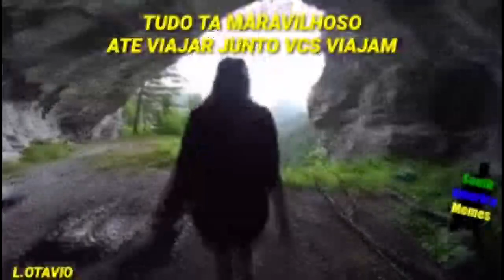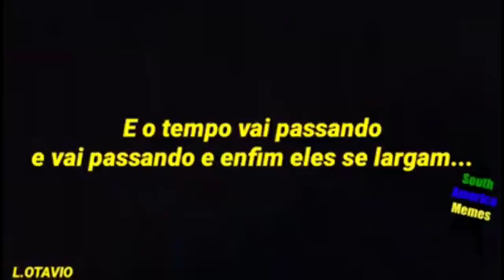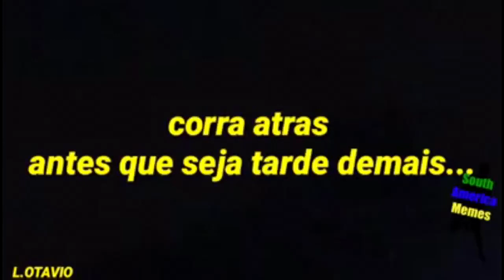dublação de meme: lição importante sobre a 10/10 💔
no episodio de hoje, vemos o quao a vida é inesperada... de valor a 10 barra 10 antes que ela morra de acidente anao agradecimento ao michel por ter compartilhldo esse magnifico video 💔💔💔
creditos: south america memes